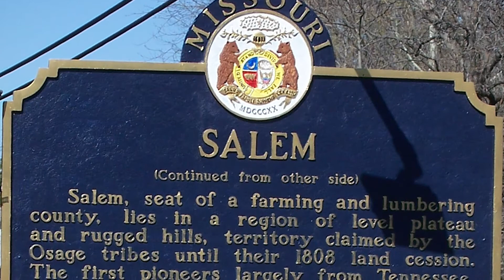Wreaths Accross America 2017